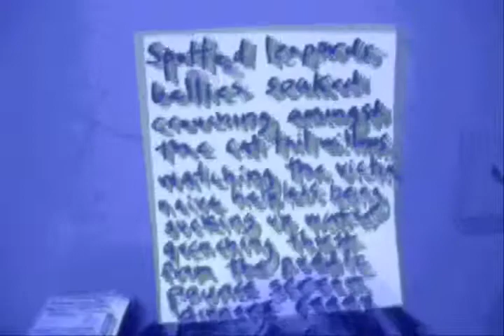fists posts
He thrusts his fists against the post
and still insists he sees a ghost